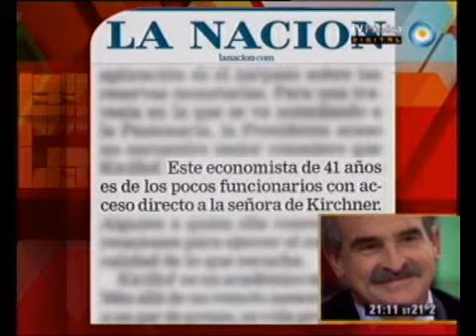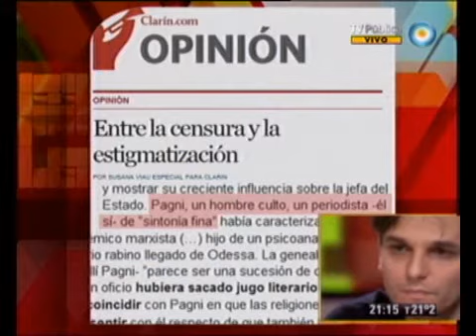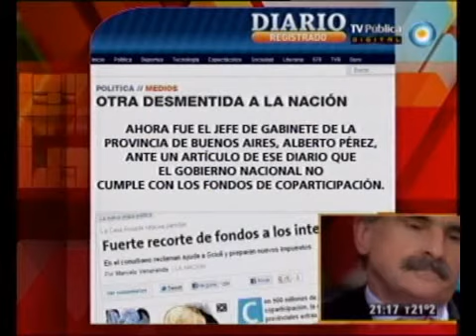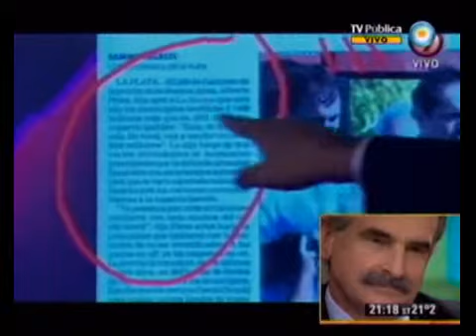678 - Las mentiras de la Corpo, desmentidas 20-03-12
678 - Informe: Las mentiras de la Corpo, desmentidas 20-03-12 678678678